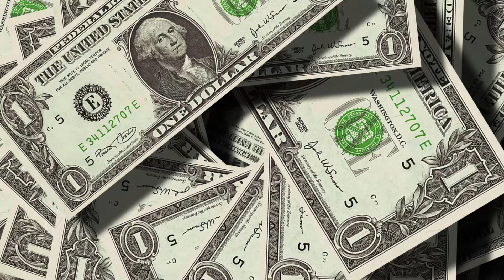মিথ্যে বলা উচিত তা কতটা সত্য ! | How to control money | Don't give Loan | Sanjib Chakraborty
When you give a loan to anyone,  friends,  relatives  etc, remember this talk of this video,  . Avoid any complicated problem and get money back in your life.

how to control your money
don't give loan
sanjib Chakraborty motivation
life changing money motivation video
how to boost your money
inspirational video Bengali
don't give credit
don't give loan to anyone
why not give loan
loan trap
credit trap
money waste
enemy from money
life changing motivation bangla
student motivation bangla
motivation by sanjib Chakraborty